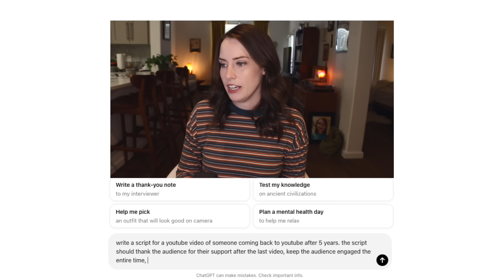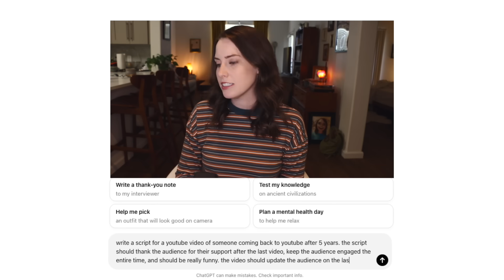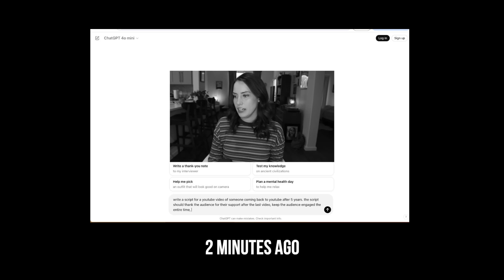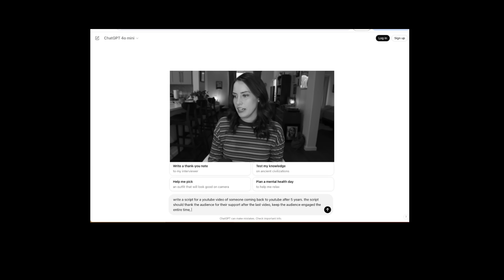5 Years Later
Hi! Thank you so much for your response to my last couple of videos. The support has meant so much to me, truly. I'm not exaggerating when I say I think I read each and every comment on my goodbye video and I am so thankful for all of you.